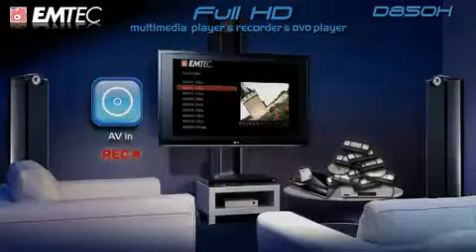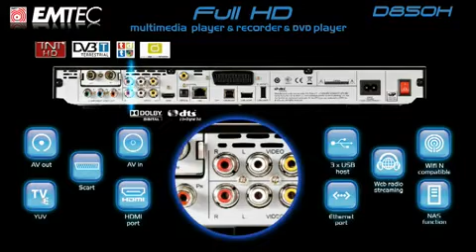EMTEC Movie Cube D850H Full HD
FULL HD multimediální rekordér Emtec Movie Cube D850H s DVD přehrávačem a duálním HD DVB-T tunerem! Snili jste o jednom jediném zařízení, které by přehrálo všechny vaše multimediální soubory, přijímalo a nahrávalo DVB-T v HD rozlišení a ušetřilo tak místo ve vašem obývacím pokoji? Objevte fantastický Movie Cube D850H!